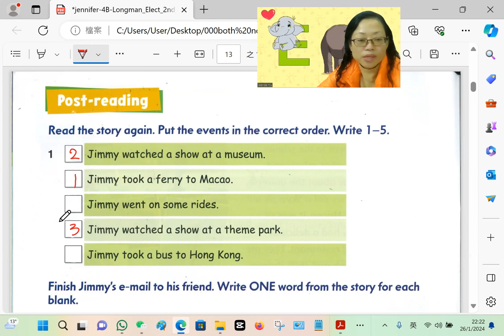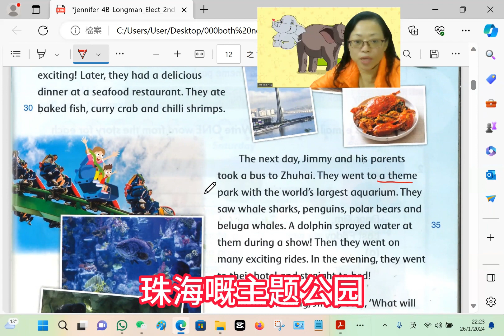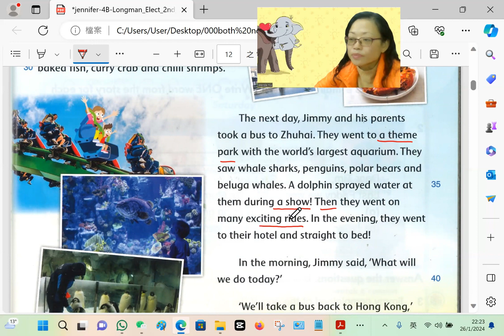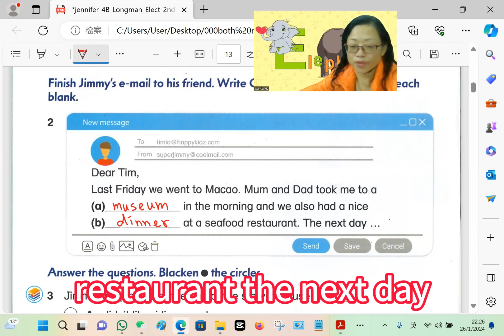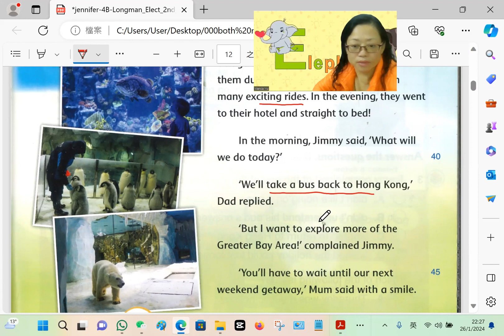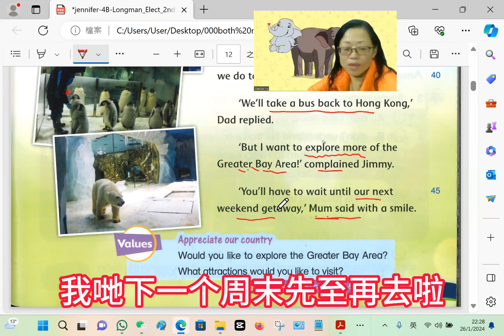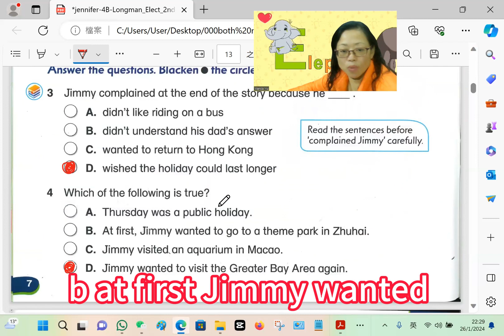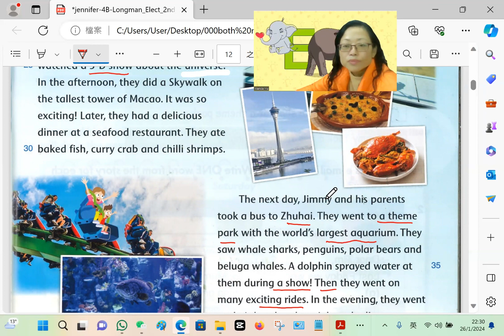[廣東話 香港課程] 小學4年級下學期 英文閱讀 第16課-jennifer 4B book unit 1 questions & answers, passage on第15課